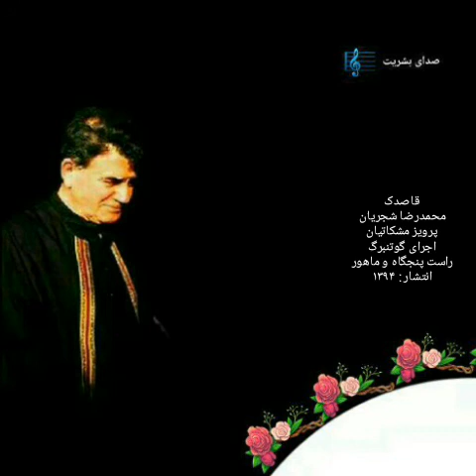(آلبوم قاصدک) اجرای گوتنبرگ، محمدرضا شجریان، اجرا: ۱۳۷۳ - انتشار: ۱۳۹۴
قاصدک، نام آلبومی است با صدای محمدرضا شجریان و آهنگسازی و نوازندگی سنتور پرویز مشکاتیان، که در دستگاه راست پنجگاه و دستگاه ماهور اجرا شد.

قاصدک
Ghasedakcover.jpg
جلد آلبوم قاصدک منتشر شده در خارج
آلبوم بهترین‌ها از محمدرضا شجریان
ژانر
سنتی
زبان
فارسی

این آلبوم در سال ۱۳۹۴ به صورت رسمی و با کیفیت مناسب در خارج از ایران ارائه شد[۱] که شامل دو اجرای پاریس و گوتنبرگ است. از اجرای گوتنبرگ نسخه‌ای تا پیش از این‌جایی موجود نبود. در این اثر که آخرین همکاری مشترک شجریان و مشکاتیان بود، همایون شجریان تمبک می‌زند.

تاریخچه ویرایش

پس از انتشار آلبوم «بیداد» و واکنش‌ها به آن، هنگام انتشار آلبوم قاصدک در اوایل دهه هفتاد، بخش ممیزی ارشاد با دست گذاشتن روی بیتی از شعر سعدی به انتشار آلبوم مجوز نداد. آن بیت، این بود: «جماعتی که نظر را حرام می‌گویند/ نظر حرام بکردند و خون خلق حلال» این آلبوم البته به صورت زیرزمینی در سطحی وسیع توزیع شد.[۲][۳]

این آلبوم در سال ۱۳۷۴ توسط مشکاتیان به همراه شجریان و همایون شجریان در کنسرت‌هایی با عنوان قاصدک در نقاط مختلف دنیا اجرا شد، ولی هنوز در ایران منتشر نشده است. از سویی به طور غیررسمی گفته می‌شد سخت‌گیری‌های دولت وقت (هاشمی رفسنجانی) مانع انتشار آلبوم شده‌است[۴] به رغم تلاش فراوان برای دریافت مجوز از ارشاد در دوره ریاست جمهوری محمد خاتمی، امکان پخش رسمی آن باز هم فراهم نشد.[۲] پس از این نیز، شجریان یکی از علت‌ها را تنش‌ها و اختلافاتش با مشکاتیان عنوان کرده بود[۵]. چنانکه پس از این آلبوم دیگر همکاری مشترکی از این دو هنرمند دیده نشد. دو سال بعد، شجریان یکی از آوازهای را در کنسرتی در امارات در دستگاه سه‌گاه خواند و البته این بار در قالب آلبوم رسوای دل منتشر شد. این آلبوم نهایتا در سال ۹۴ در خارج از کشور منتشر شد.[۲]

ترانه‌ها ویرایش

جزای آنکه نگفتیم شکر روز وصال ویرایش
آواز ماهور، شعر از سعدی.

(راست)
جزای آن‍که نگف‍تی‍م؛ شکر روز وصال

شب فراق نخف‍تیم لاجرم ز خیال
(درآمد ماهور)
جزای آنکه نگف‍تی‍م شکر روز وصال

شب فراق نخف‍تی‍م لاجرم ز خیال
(گشایش)
دگر به گوش فراموش عهد سنگین دل

پیام ما که رسان‍د؛ مگ‍ر نسی‍م شمال
پیام ما که رساند مگر نسیم شمال
(داد)
غزال اگ‍ر به کمند اوفت‍د عجب، ن‍ب‍ود
غزال اگ‍ر به کمند اوفتد عجب ن‍ب‍ود

عج‍ب فتادن مردست در کم‍ند غزال
عجب فتادن مردست، در کمند غزال
(خاوران)
جماعتی که نظر را حرام میگوی‍ند

نظر حرام بکردن‍د و؛ نظر حرام بکردن‍د و خون خلق، حلال
نظر حرام بکردند و خون خلق حلال
(دلکش)
تو بر کنار فراتی، ندانی، این مع‍نی
تو بر، کنار فراتی، ندانی این معنی

به راه بادیه دان‍ند؛ قدر آب زلال
(قرچه)
به خاک پای تو، دان‍م؛ که تا سرم ن‍رود

ز سر، به در، ن‍رود؛ همچنان امید وصال
(داد فرود)
حدیث ع‍شق چه حاجت، که بر زبان آری

به آب دیده خونین نبشته، صورت حال
به آب دیده خونی‍ن، نبشته، صورت حال
(فرود)
به ناله کار میسر نمی‌شود، سعدی

ولی‍ک، ناله بیچارگان خوش‍ست بنال

ولیک، نالهٔ بیچارگان؛ خوش‍ست، بنال
قاصدک ویرایش
تصنیف ماهور و بیات ترک، شعر از مهدی اخوان ثالث.

قاصدک هان، چه خبر آوردی
از کجا وز که خبر آوردی؟
خوش خبر باشی اما اما
گرد بام و در من بی‌ثمر می‌گردی
انتظار خبری نیست مرا
نه ز یاری نه ز دیار و دیاری، باری
برو آنجا که بود چشمی و گوشی با کس
برو آنجا که تو را منتظرند
قاصدک در دل من همه کورند و کرند
دست بردار از این در وطن خویش غریب
قاصد تجربه‌های همه تلخ با دلم می‌گوید
که دروغی تو دروغ
که فریبی تو فریب
قاصدک هان ولی
راستی آیا رفتی با باد
با توأم آی کجا رفتی آی
راستی آیا جایی خبری هست هنوز
مانده خاکستر گرمی جایی؟
در اجاقی طمع شعله نمی‌بندم
اندک شرری هست هنوز؟
قاصدک، قاصدک، قاصدک
ابرهای همه عالم شب و روز
در دلم می‌گریند